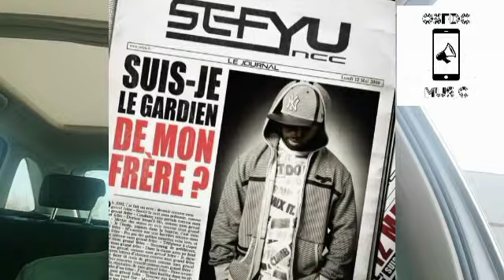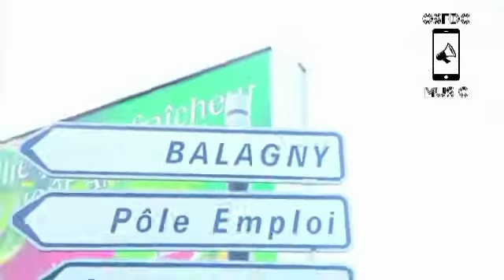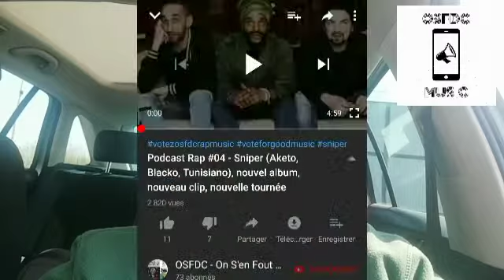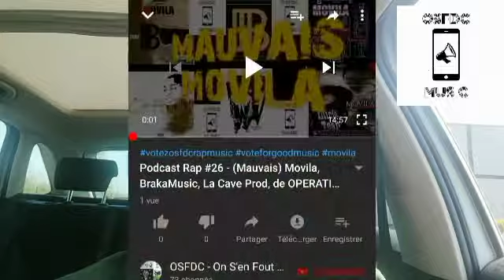Podcast Rap #27 - SEFYU avec YUSEF / ROMÉO ELVIS avec CHOCOLAT / 2 ALBUMS DE OUF CE VENDREDI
Il s'est posé cette question "QUI SUIS-JE ?", puis "SUIS-JE LE GARDIEN DE MON FRÈRE ?". À cela il a répondu "OUI, JE LE SUIS". Et 8 ans + tard, il nous rappelle qu'en SEFYU, il y a tout d'abord YUSEF, et cela donne un album 14 titres d'une boucherie incroyable !

Quand à Roméo Elvis, en + d'être le grand frère de la chanteuse ANGÈLE, d'être (à mes yeux) un ORELSAN version BELGIQUE, c'est surtout la continuité de grands artistes belges comme STROMAE ou DAMSO